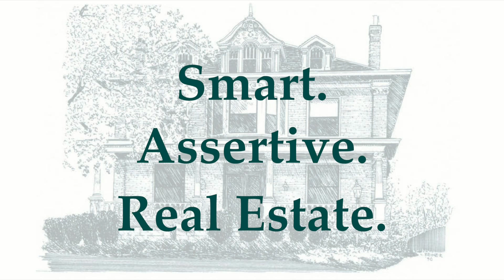Scoop :60 | Pendleton Final Friday!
Welcome to Scoop :60, our weekly video real estate blog! We'll cover real estate market news, topics of local interest, home tips + more!

Come along with Susan Haas as she tours Pendleton Art Center during Final Friday!